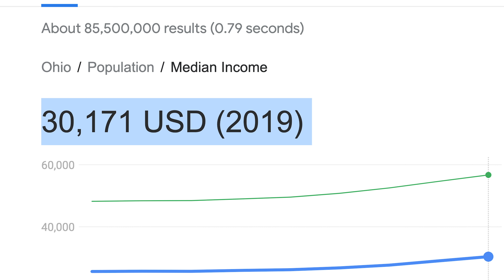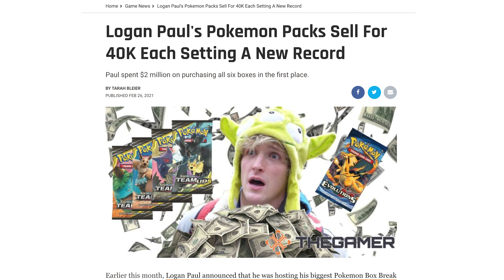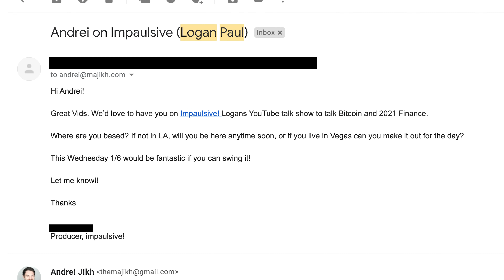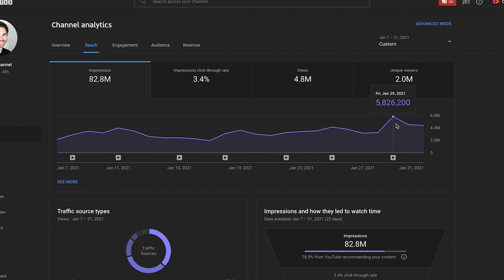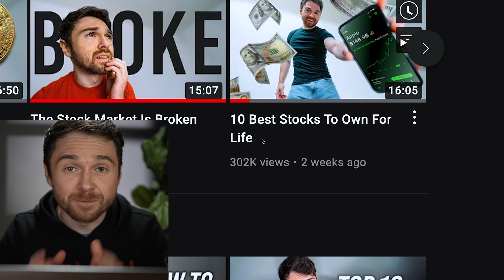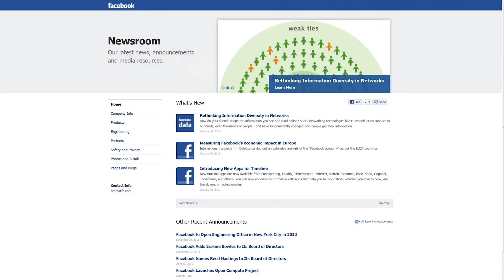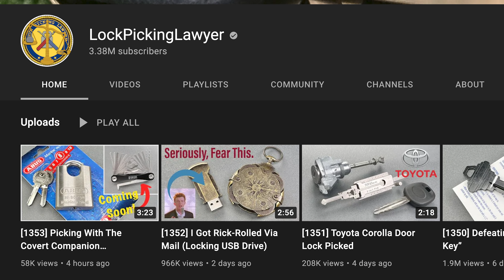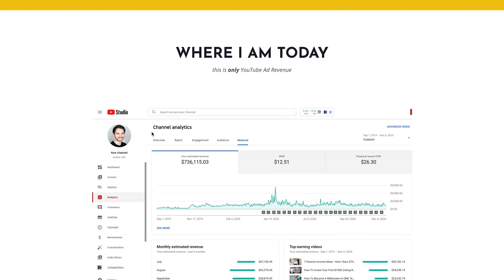Quitting My Job To Work For Logan Paul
Quitting $100,000 a year to work for Logan Paul

Andrei Jikh
4132 S. Rainbow Blvd # 270

Here is my reaction to Austin Wallace, a 22 year old from Ohio who quit his $100,000 a year job to work for Logan Paul - unfortunately his risk didn't pay off. If I were 22 again, here is how I would invest my time to maximize my success on social media and my career.